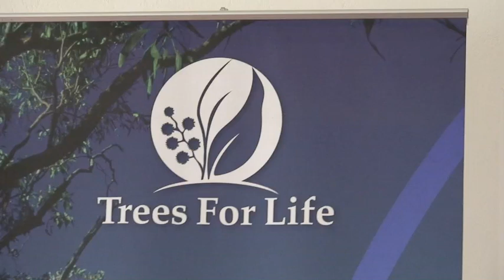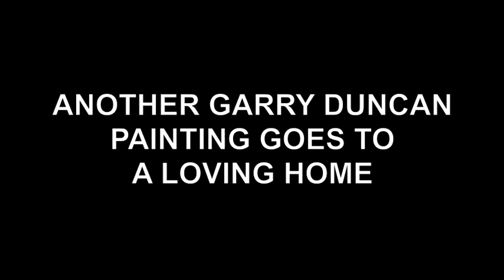Garry Duncan Trees for Life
Garry Duncan donates a magnificent painting for the Trees For Life fund raising campaign. Meet the lucky winner.